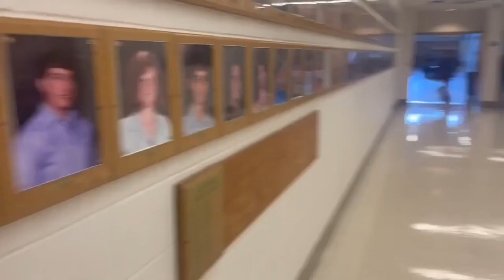SPECIAL ANIMATIC AUDIO FROM @FurbyFanClassOf2024 - INTRO TO TPCM (2023) _SPOILER_WARNING!